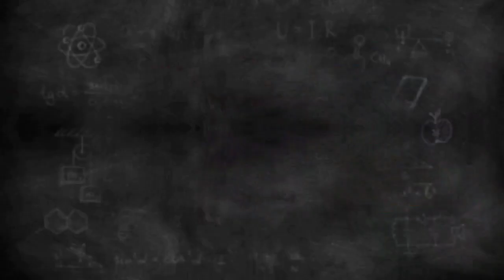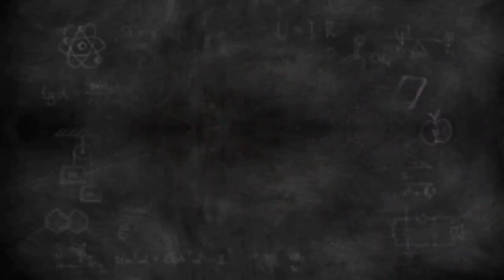EUPHORIA| EP.08 - Eu sei que você gosta de mim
■■■■■■■■■■100%

❧𝙾𝚕𝚊́! 𝙴𝚜𝚙𝚎𝚛𝚘 𝚚𝚞𝚎 𝚝𝚎𝚗𝚑𝚊 𝚐𝚘𝚜𝚝𝚊𝚍𝚘 𝚍𝚘 𝚟𝚒́𝚍𝚎𝚘. 𝚃𝚊𝚖𝚋𝚎́𝚖 𝚝𝚎𝚖 𝚊 𝚘𝚙𝚌̧𝚊̃𝚘 𝚍𝚎 𝚜𝚎𝚛 𝚖𝚎𝚖𝚋𝚛𝚘 𝚍𝚘 𝚌𝚊𝚗𝚊𝚕, 𝚙𝚘𝚛 1,99 𝚙𝚘𝚛 𝚖𝚎̂𝚜. 𝚂𝚎𝚗𝚍𝚘 𝚖𝚎𝚖𝚋𝚛𝚘 𝚟𝚘𝚌𝚎̂ 𝚝𝚎𝚛𝚊́ 𝚊𝚌𝚎𝚜𝚜𝚘 𝚊 𝚟𝚒́𝚍𝚎𝚘𝚜 𝚎𝚡𝚝𝚛𝚊𝚜 𝚎𝚡𝚌𝚕𝚞𝚜𝚒𝚟𝚘𝚜 𝚍𝚘 𝚌𝚊𝚗𝚊𝚕. 👇🏻

•ทασ αυτσriʑσ qυє rєρσsτє мєυs vi∂єσs, υsє мєυs ρєrsσทαgєทs σrigiทαis συ αs мiทнαs нisτσriαs. ρℓαgiσ є criмє!

•CONTEÚDO FICTÍCIO!

(As contas oficiais dos outros membros do canal estão sendo seguidas pelos vhopes)

@YES!JEEN